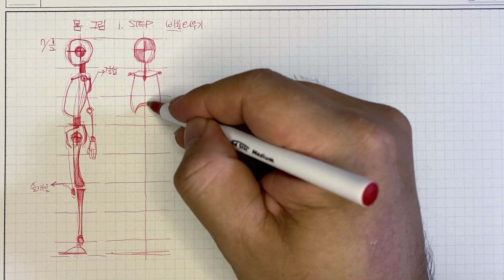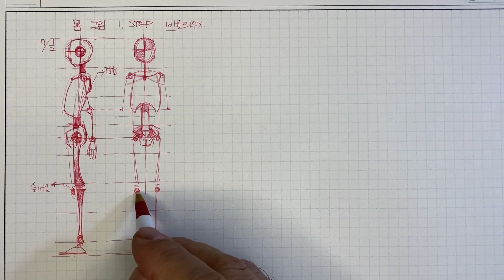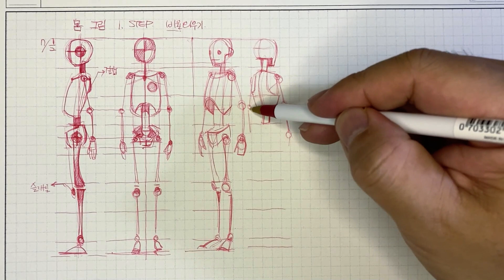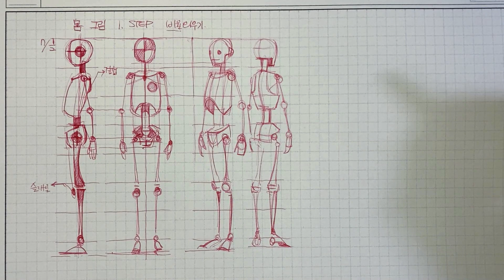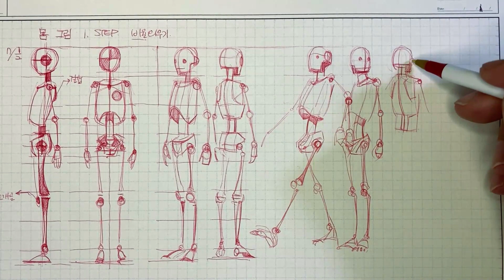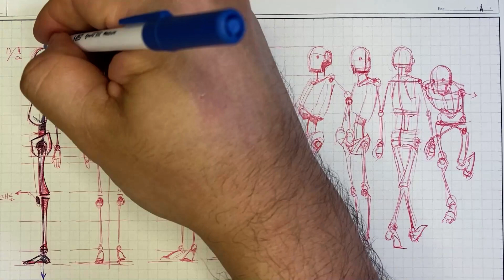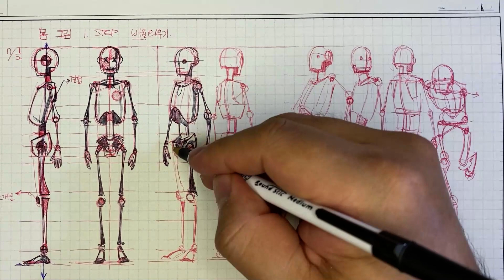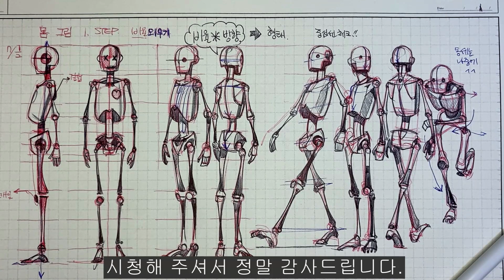인물그림Ep-14 손이 암기할때까지 그려봅시다. 인체비율. how to draw a figure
항상 그리다 보면 일정하게 유지되는 비율이 있습니다. 그 비율을 중심으로 다양한 비율의 인체를 표현할 수 있습니다.  그 기초를 기리는 영상입니다.